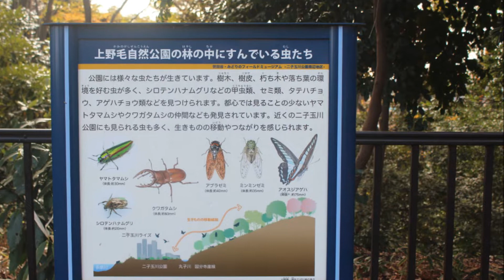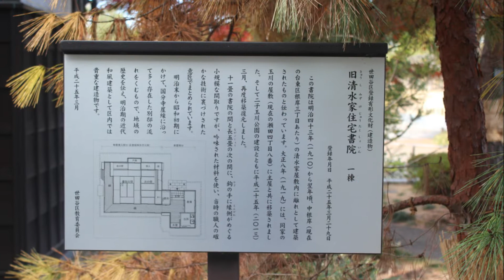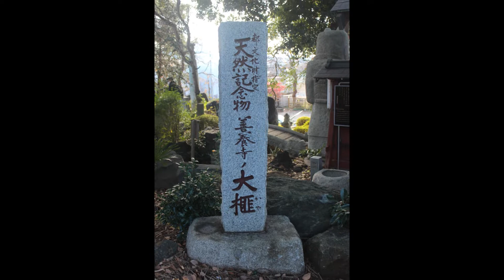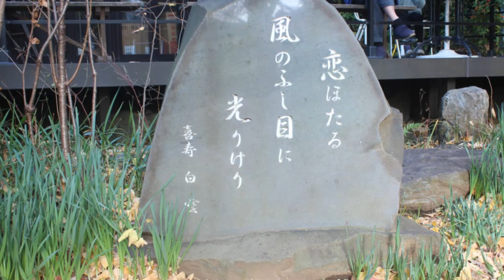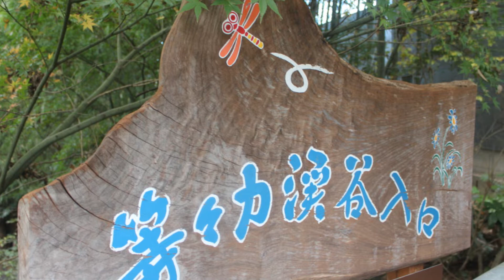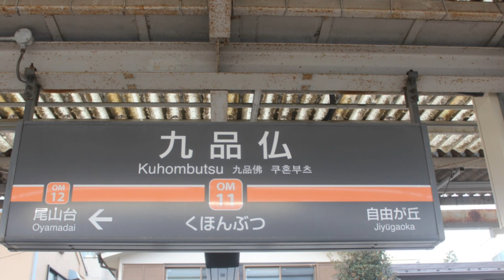九品仏で今年最高の紅葉を♪（東京都世田谷区）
２０２１年１２月５日　日曜日　１２時３０分～１６時　晴れ